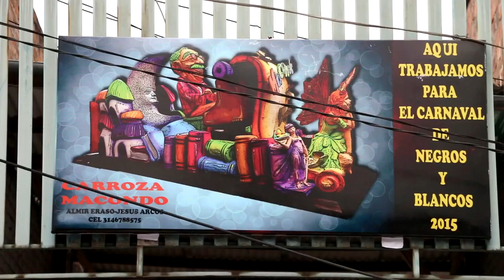Talleres de artistas llenos de historias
Compartimos un primer acercamiento realizado en varios talleres de los artistas del Carnaval de Negros y Blancos de Pasto. Gracias por abrir las puertas de esos fantásticos lugares llenos de historias que hacen reír, llorar, pensar y sobretodo sentirnos orgullosos de ustedes.